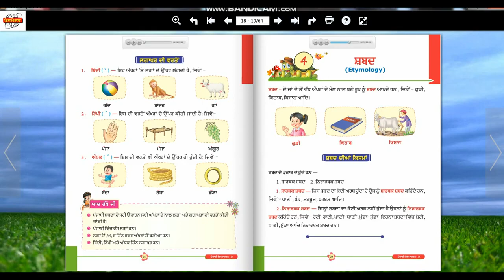N NIDH PV - 2 CH 4 SHABAD BODH